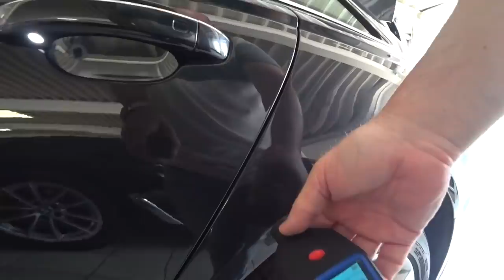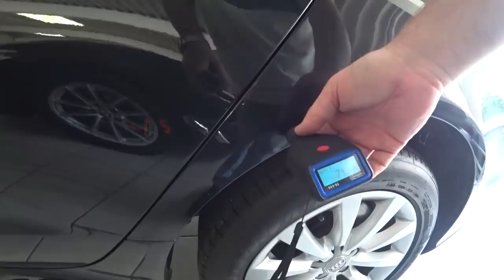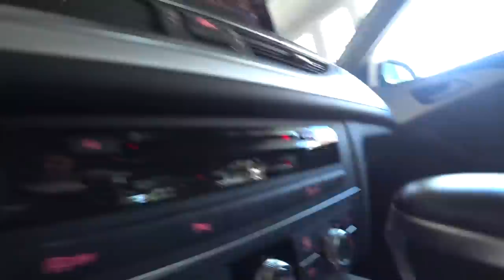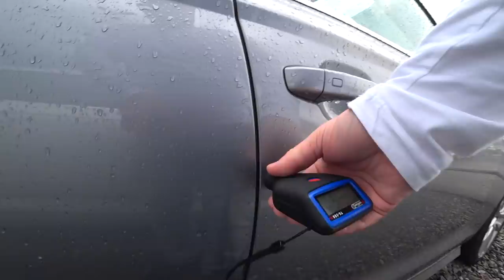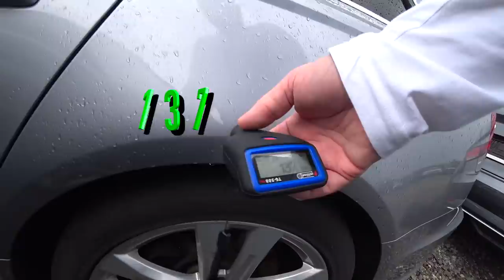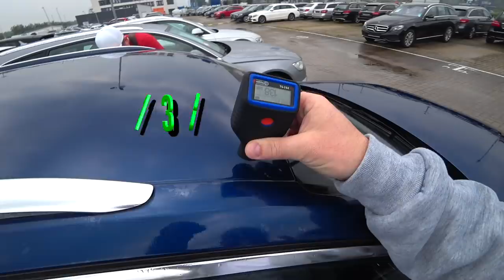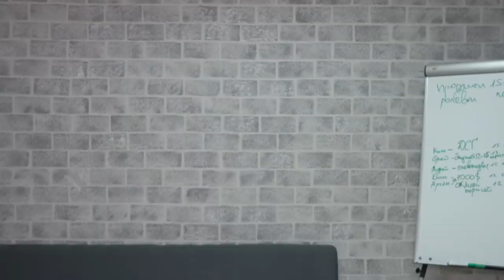Выбор Audi A6 2016 в Германии.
История интересная - стоящая внимания.